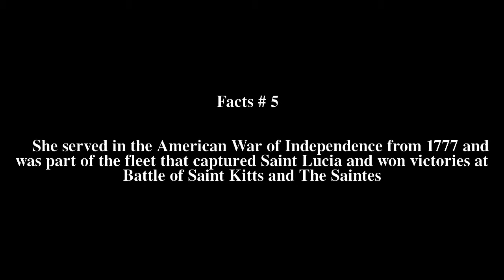HMS St Albans Top # 7 Facts